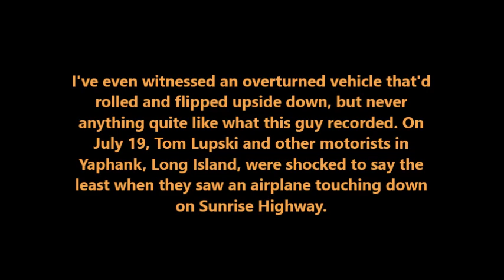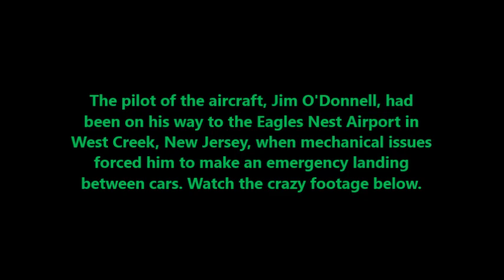Yeah, I'm Pretty Sure This Isn't Where You're Supposed To Land A Plane